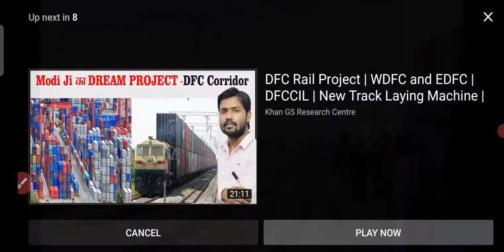DFCCIL in WDFC of New Double Stack container# Run between the track#